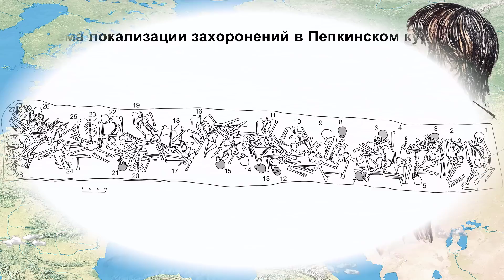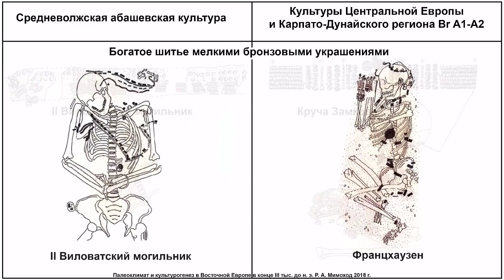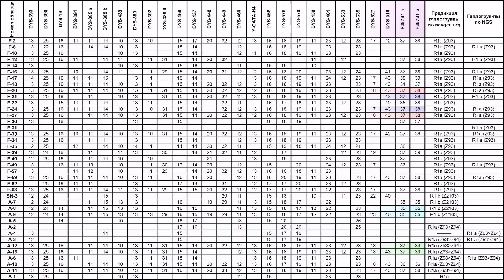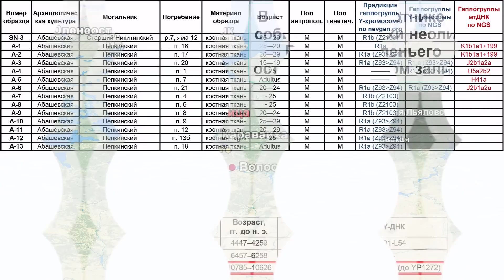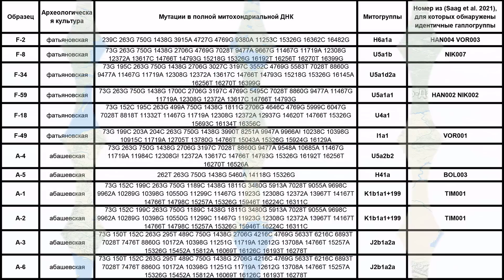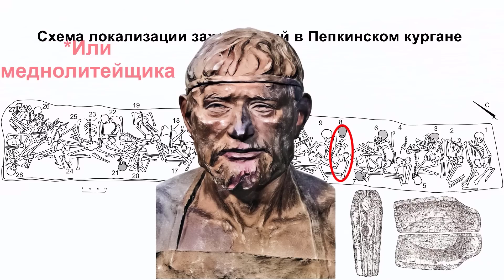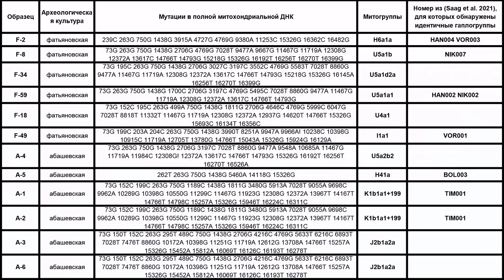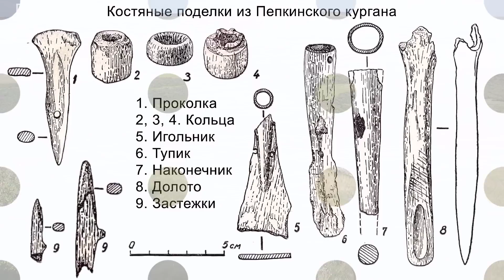ДНК носителей фатьяновской и абашевской культур. Миграции на Русской равнине в бронзовом веке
Сегодня речь пойдёт о научной работе, авторы которой рассматривают фундаментальный вопрос о происхождении и особенностях миграций носителей фатьяновской и средневолжской абашевской культур. Цель работы заключалась в том, чтобы на основании новых лабораторных данных о древней ДНК рассмотреть гипотезы о пришлом происхождении палеопопуляций фатьяновской и средневолжской абашевской археологических культур на Русской равнине.
В исследовании были проанализированы образцы 25 человек, относящихся к фатьяновской культуре (20 образцов было получено от захороненных в пределах Волосово-Даниловского могильника, два из раскопок в Никульцино и по одному из Воронково, а также Голузинского и Горицкого могильников). Стоит отметить, что Волосово-Даниловский могильник — наиболее репрезентативный погребальный комплекс фатьяновской археологической культуры.
Помимо этого, впервые был проведен палеогенетический анализ 14 человек, относящихся к абашевской культуре (тринадцати человек из Пепкинского кургана и одного из Старшего Никитинского могильника). Пепкинский курган, открытый у деревни Пепкино, представляет собой коллективное захоронение группы молодых мужчин, не менее 27, средневолжской абашевской археологической культуры, погибших в бою.

Подобные каналы не столь популярны, поэтому они нуждаются в вашей поддержке!
Карта: 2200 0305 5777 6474
Дополнительно: 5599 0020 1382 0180
По поводу других способов, можно узнать оставив комментарий.

Источник:
А. В. Энговатова, И. Э. Альборова, Х. Х. Мустафин, В. Ю. Луньков, Ю. В. Лунькова (Москва, Россия), А. А. Канапин, А. А. Самсонова (Санкт-Петербург, Россия), М. Б. Медникова (Москва, Россия)
Древняя ДНК носителей фатьяновской и абашевской культур (к вопросу о миграциях населения эпохи бронзы в лесной полосе на Русской равнине)
Содержание:
00:00 Вступление
01:40 Введение
04:02 Результаты Анализ Y-хромосомы
07:14 Анализ митохондриальной ДНК
09:01 Анализ аутосомных маркеров
09:55 Обсуждение и выводы